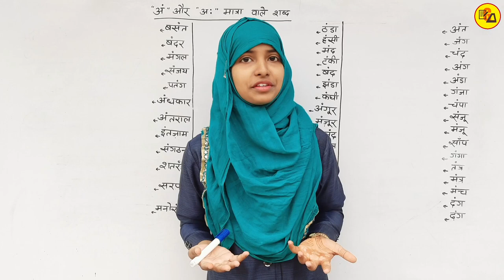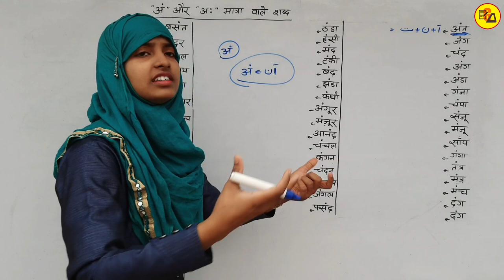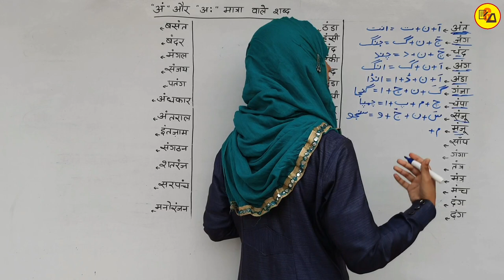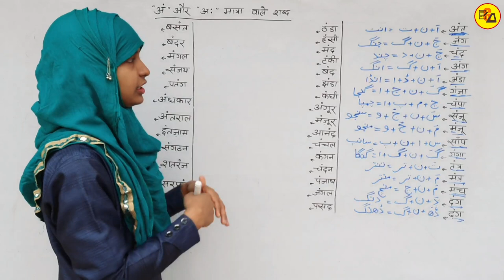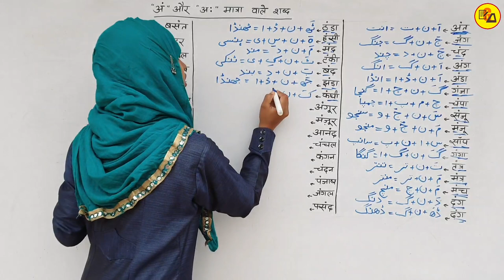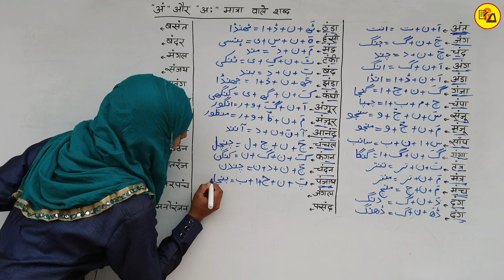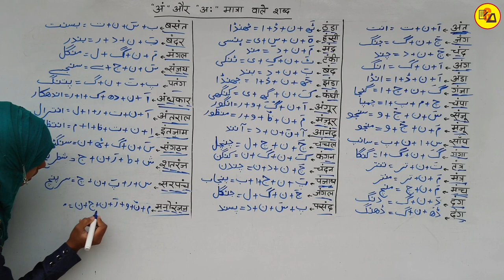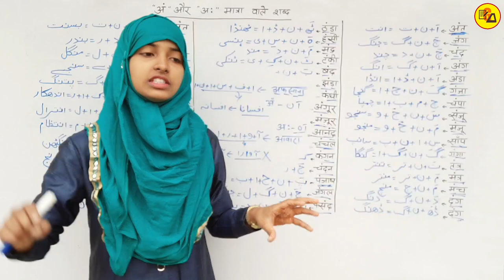Urdu For Beginners Part_31 | Learn Urdu Through Hindi | Urdu Kaise Sikhen | UFB Part_31 By Muskaamam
Urdu For Beginners Part_31|Learn Urdu Through Hindi|Urdu Kaise Sikhen|UFB Part_31|By Muskan Mam

Best Wishes :-
Hello Students - इस विडियो मे आप सभी को उर्दू के दो तीन और चार अक्षर से मिलकर बने अं और अ: मात्रा वाले शब्द को लिखना सिखाया गया है ताकि आप उर्दू लिखने को सिख जाए l